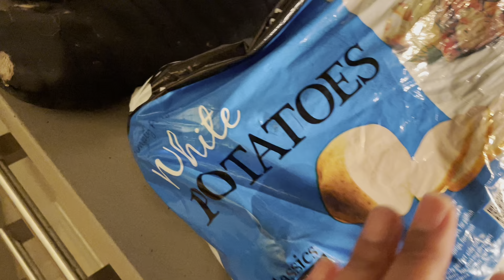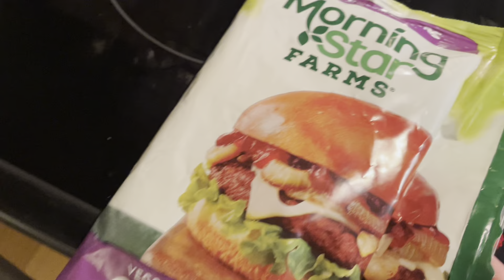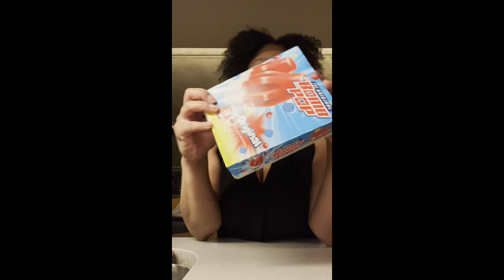Netflix and Chill Mukbang: Top 3 Movies I’ve Been Watching + Easy 30 Minute Meal and Dessert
*I do not have a Tik Tok, Facebook or Snapchat*